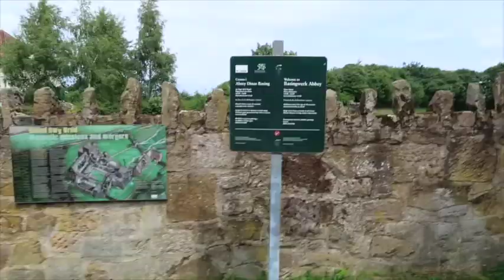Things to do in Delyn Historical Monuments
Take a look at my third and final 'Things to do in Delyn' video - in this one I explore Bailey Hill in Mold, Basingwerk Abbey, St. Winefride's Well, Flint Castle - why not enjoy these places during the Bank Holiday Weekend!